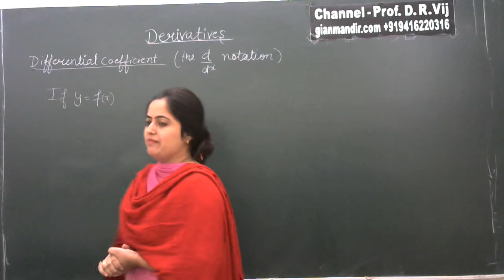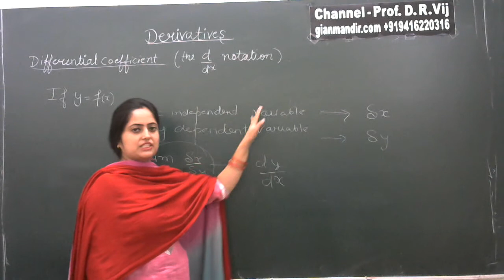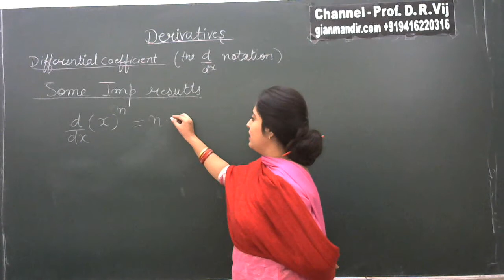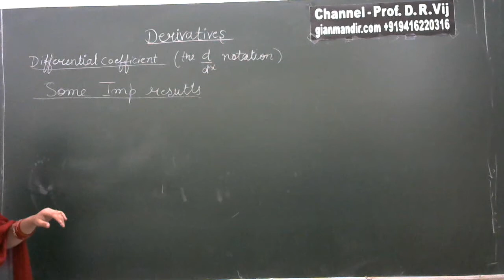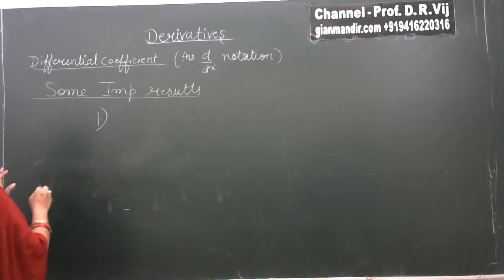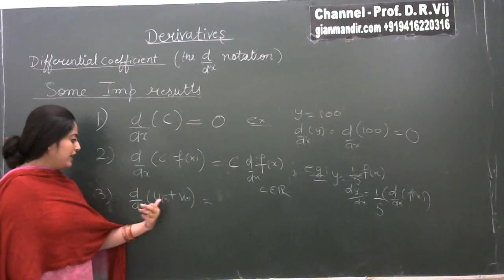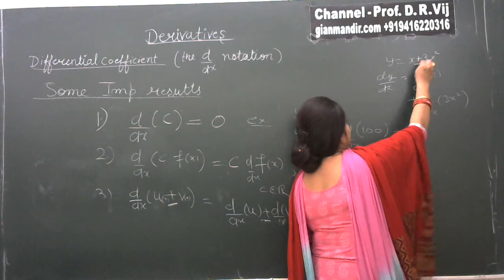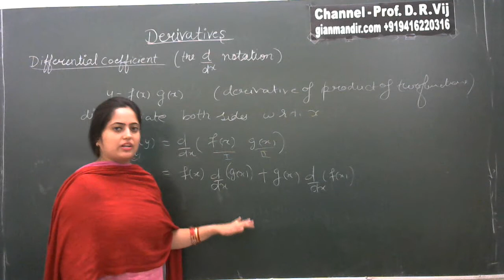XII Maths | Continuity and Differentiability | Derivatives (Introduction) by Nidhi Ma'am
Derivatives (Introduction)

In view of the congested classroom coupled with hefty tuition fee, social taboos and hazards of travelling (for girls in particular) this mode of extending education had become a necessity.